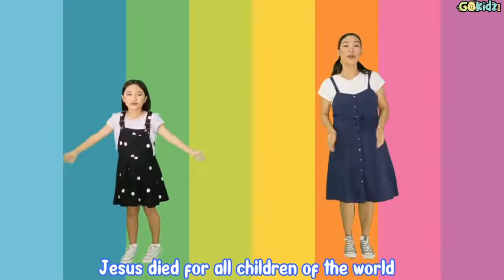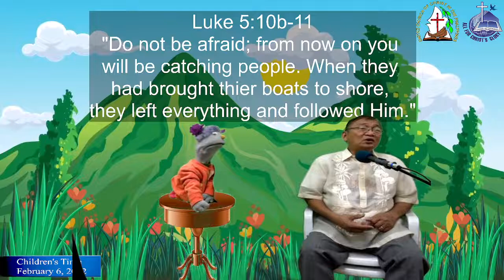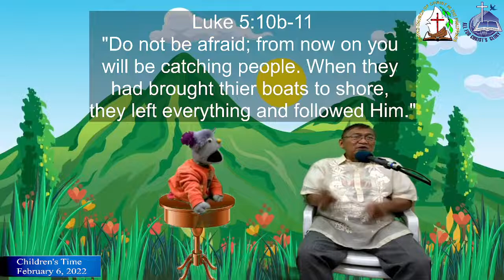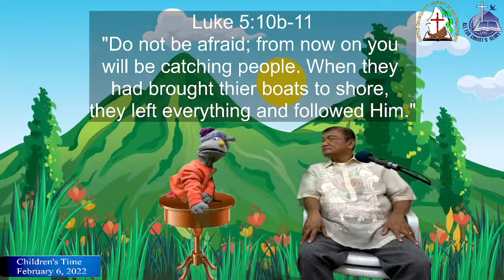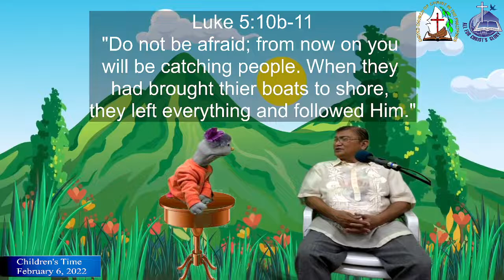Children's Time | February 6 2022